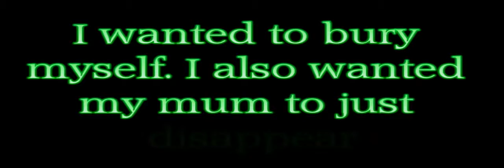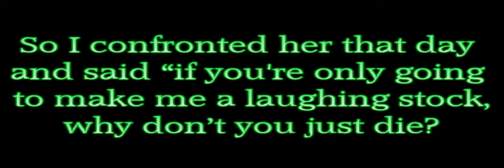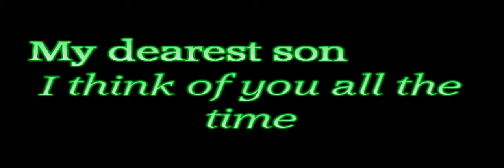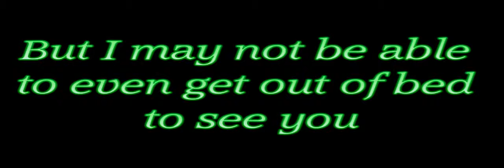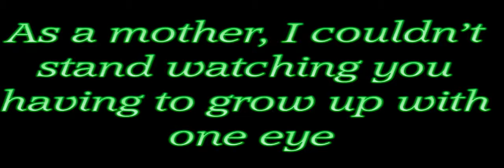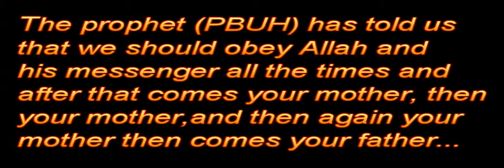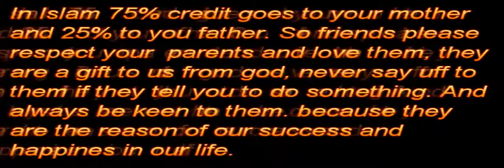Son of a one eye mother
Sometimes in cycle of life we only come back to remind a world how precious a mother truly are love